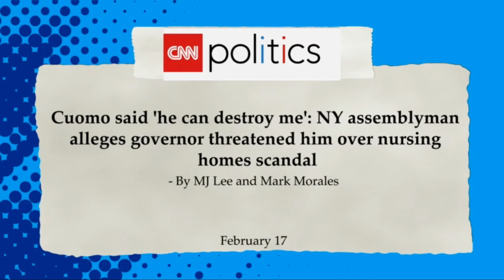Just The News: NYS Conservative Party Chairman on Gov. Cuomo: "A crime was very likely Committed."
New York State Conservative Party Chairman Jerry Kassar talks about the Nursing Home scandal under New York State Governor Andrew Cuomo.